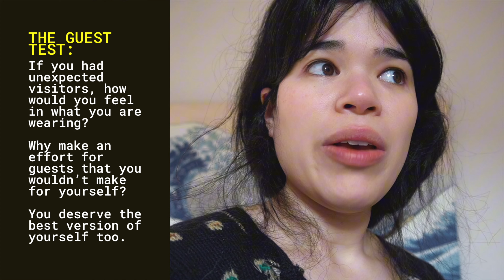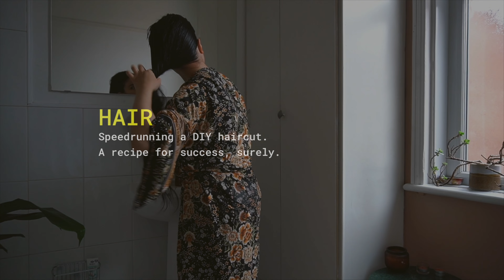POST-PARTUM GLOW-UP ✨ Capsule wardrobe, hair, trying to find myself again in the chaos of motherhood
Don't get me wrong - I love motherhood but, also, I miss me. These little baby steps towards finding myself again have made such a difference. It felt easy enough (despite the time constraints) and it makes me hopeful that any more complex or profound steps will be a little big easier.

If you're interested in my Minimalist Wardrobe Digital Pack, you can find it